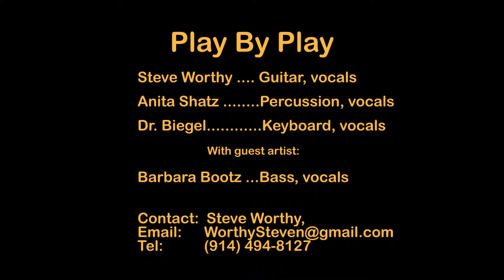Excerpts, outdoor concert, Ossining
Play By Play (Ken, Anita, Steve, +/- Barbara) at the annual 'Creative Ossining' weekend event, May 18-19, 2019, in Henry Gourdine Park.  The boys and girls rock!